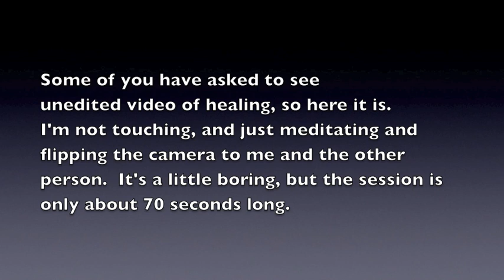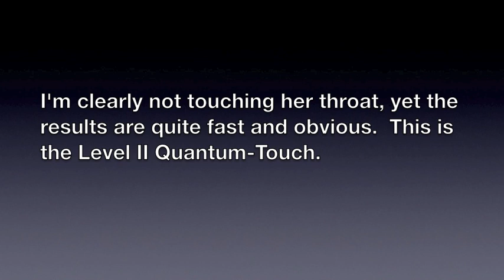Unedited and Uncut - Quantum-Touch Level II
Some of you have asked to see unedited footage of Level II work.  Since I'm just meditating, the video may seem a little dull.  In this case the session is only about 70 seconds long.  As you can see the QT work has evolved.  As I flip the camera, I accidentally cover the mic, so the sound gets messed up a little, but you'll get the idea.